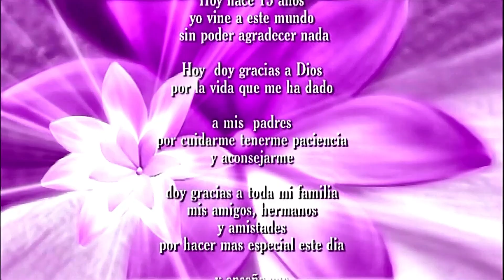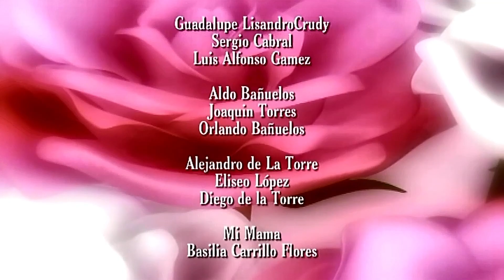LOS XV DE ADRIANA (1)